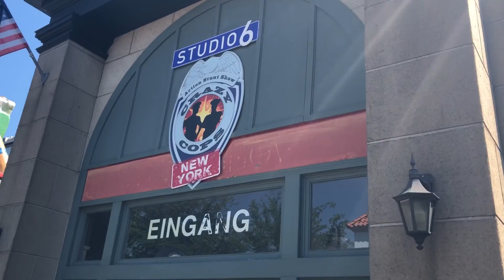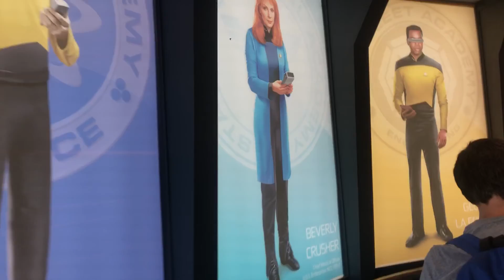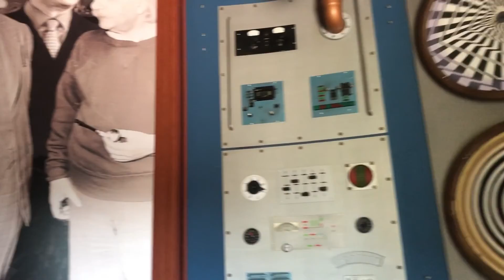Ein feuchter Tag im Movie Park 💧🌊💦 vlog